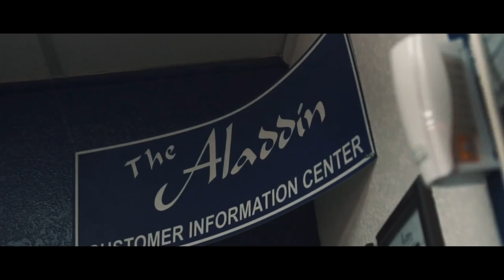Doopa Troop - "Free My Niggaz" ft. Yung Montana | Dir @YOUNG_KEZ (Official Music Video)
Doopa Troop x Yung Montana - "Free My Niggaz" | Directed by @YOUNG_KEZ (Official Music Video)